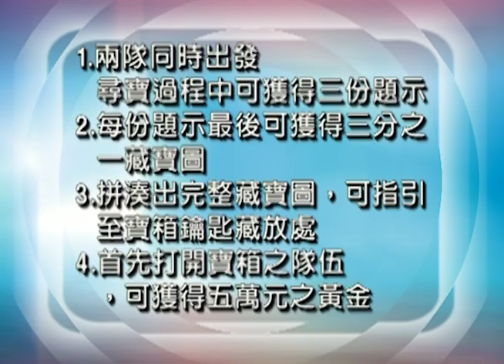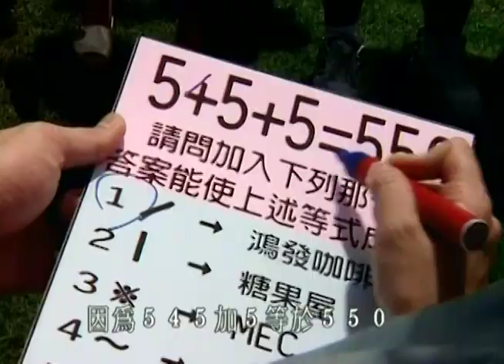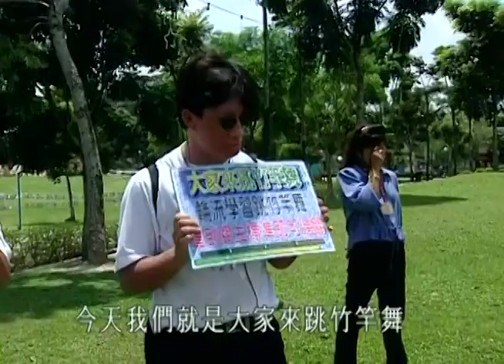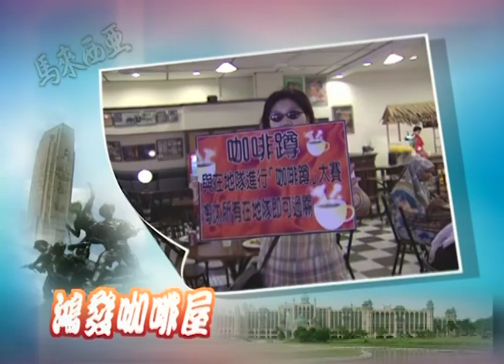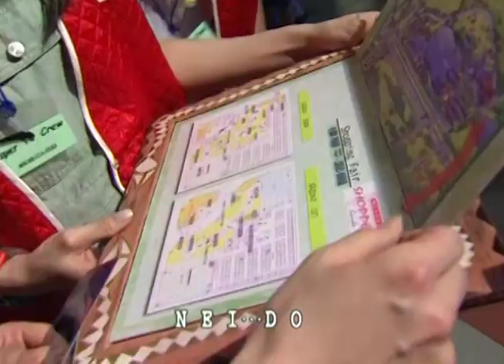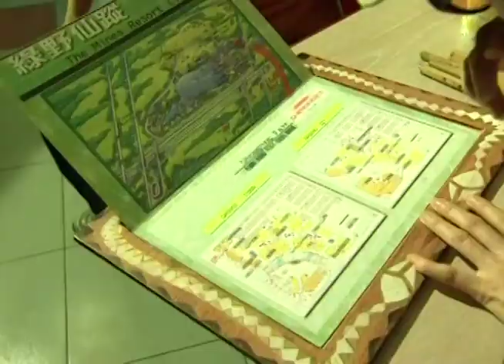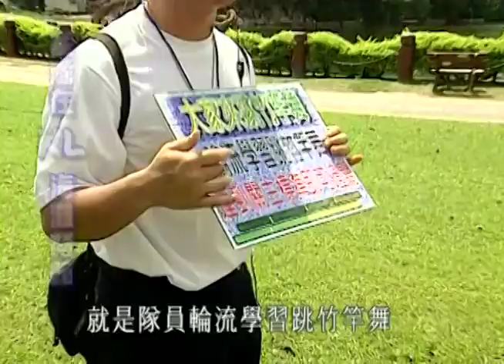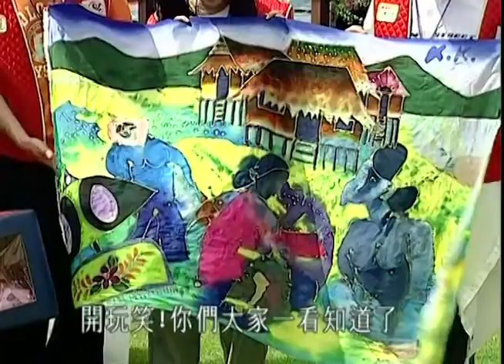東南亞最閃亮的主題樂園！馬來西亞綠野仙蹤 - 羅百吉 曾國城 黃金傳奇 EP127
來賓：辜靖潔、彭偉華、楊宗憲、林佳儀、黃浩倫、羅百吉